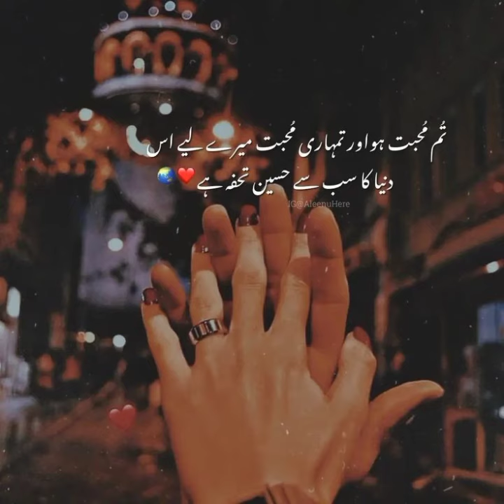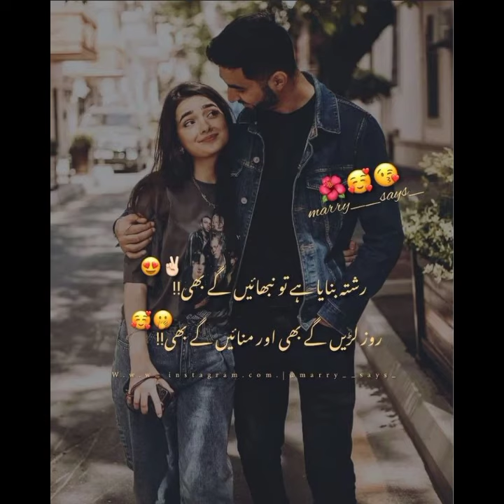couples Urdu shayri 👩‍❤️‍👨😘urdu shyari whtsapstatus 🥰😘urdu lover poetry 😘🥰👩‍❤️‍👨utubevideo